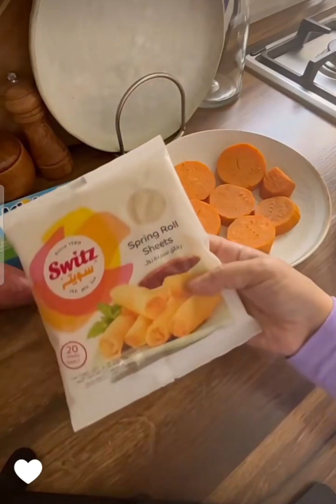سبرنق رول بحشوة البطاطا الحلوة والمكسرات | أم أفنان